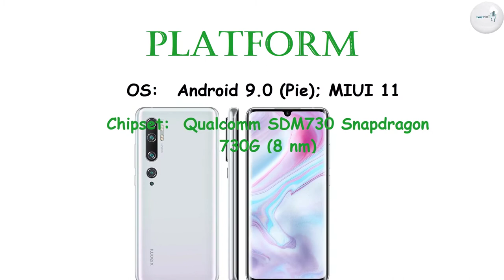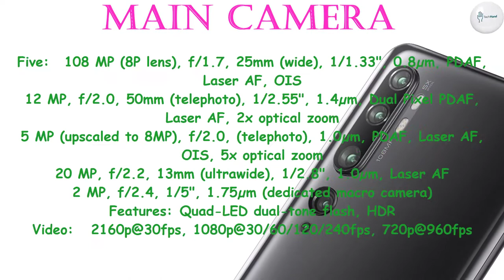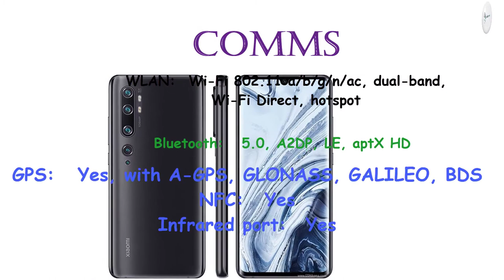Xiaomi Mi Note 10 Price, Overview